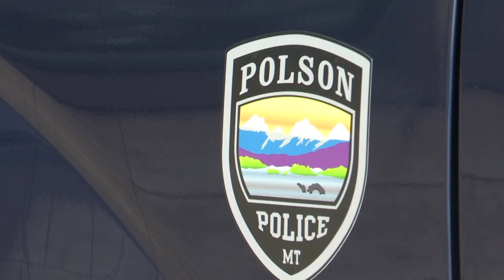Polson Police Chief works to regain community trust after turmoil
Polson Police Chief George Simpson said he's working hard to regain the trust of the community that he calls home.